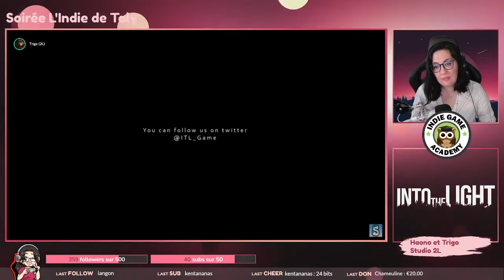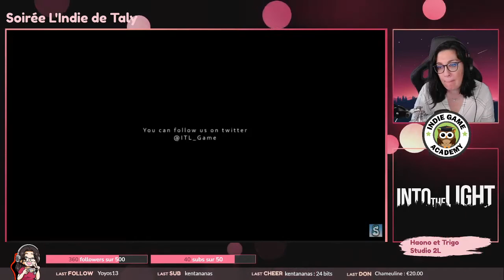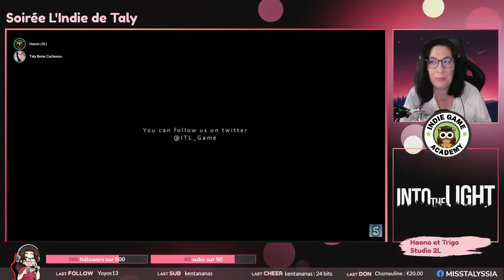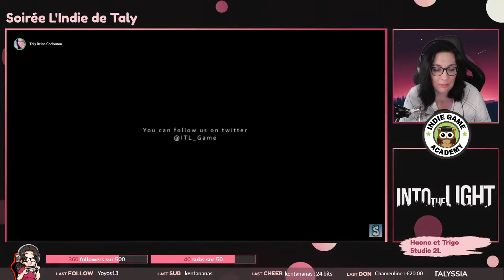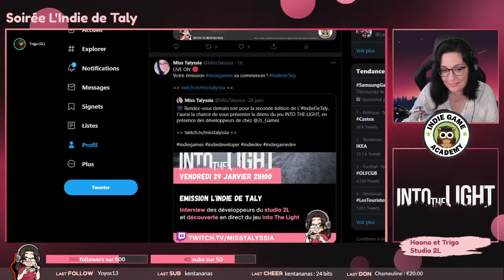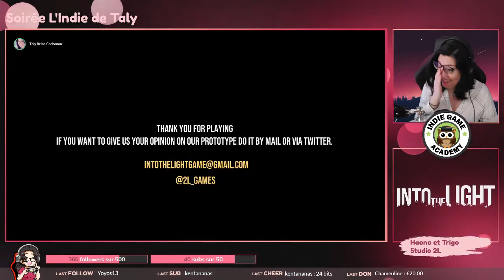L'INDIE DE TALY #2 - INTO THE LIGHT avec le studio 2L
L'objectif de l'émission "L' Indie de Taly" est d'interviewer des professionnels du secteur indépendant (studios, éditeurs, développeurs, etc.) sur leur travail tout en mettant en avant un jeu de leur choix à travers un "let's play".
L'occasion de découvrir de jolies merveilles et d'avoir un échange concret entre pros indés et viewers et pouvoir répondre à leurs questions en direct.

🦋 Serveur Discord : Le Bain de boue 🦋
Vous pouvez rejoindre mon serveur discord afin de venir papoter avec nous juste